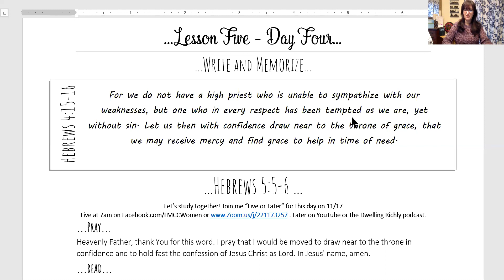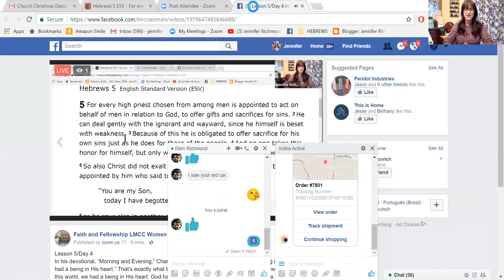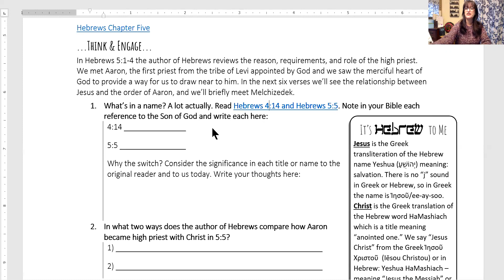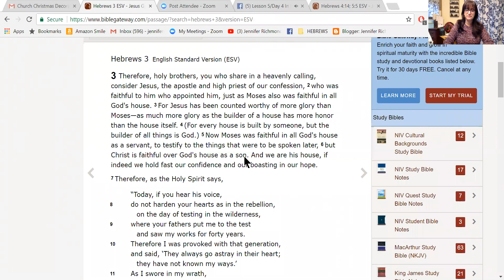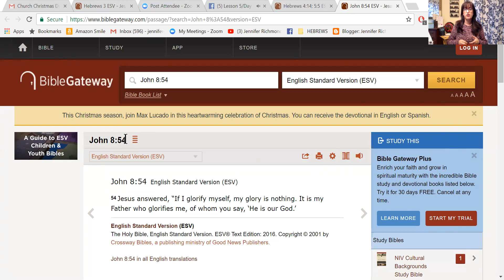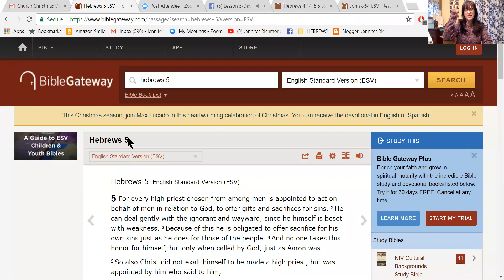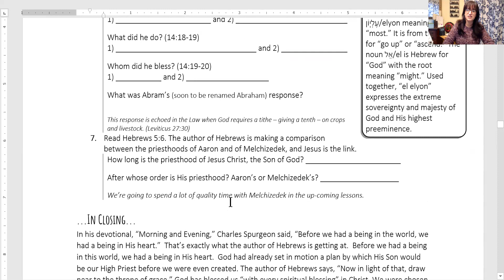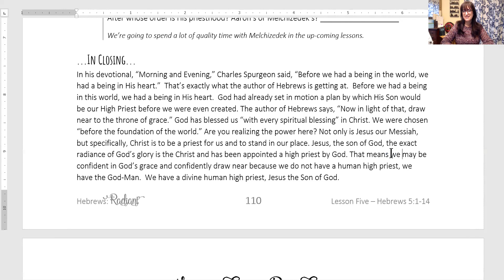Hebrews 5:5-6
Lesson 5/Day 4
In his devotional, “Morning and Evening,” Charles Spurgeon said, “Before we had a being in the world, we had a being in His heart.”  That’s exactly what the author of Hebrews is getting at.  Before we had a being in this world, we had a being in His heart.  God had already set in motion a plan by which His Son would be our High Priest before we were even created...
Join this study live weekdays at 7am on Facebook LMCC Women